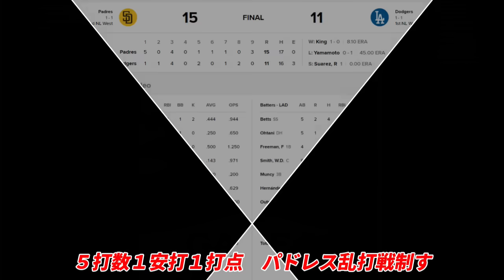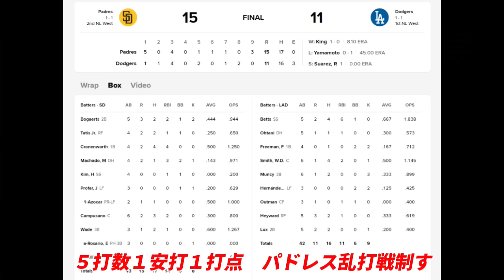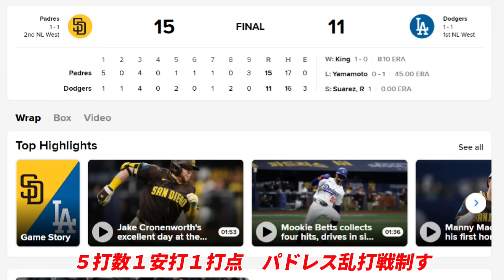大谷翔平夫妻 帰国の途に！ 真美子夫人「夫人会」初参加！第２戦 特大フライ連発！１安打１打点！